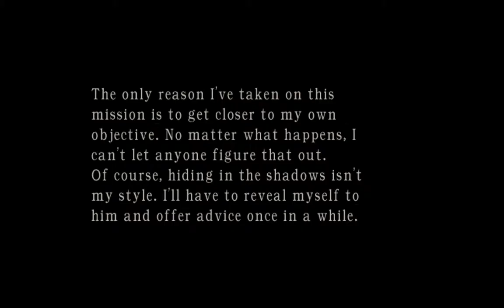Resident Evil 4 Modded Playthrough Part 56-Ring that bell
We kill many a people, and I get my old kick back but don't realize it.

1998. I'll never forget it. It was the year when Gordan Freeman. Whoops, wrong playthrough. Ah yes, Resident Evil 4. One of my favorite games of all time (ONE OF). I've beaten it many times, so I am a pro at it, but with mods installed, it should make things more fun, and there's Technico music! SYNTH! SYYNNNTH! So, enjoy the awesomeness of me knifing everyone and kicking them all with dropkicks, and jump kicks. Yup. There's the entire playthrough in an Eggshell (get it?). But you can still watch if you want to. Let's go! Before It gets so cold all of a sudden.